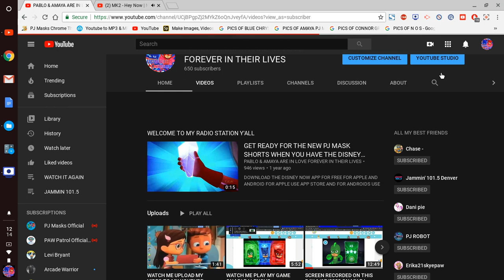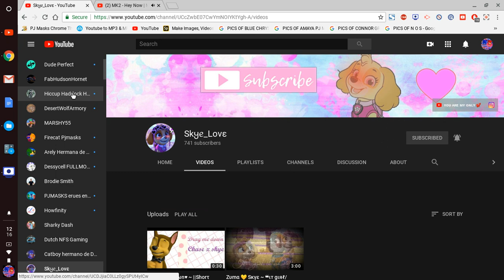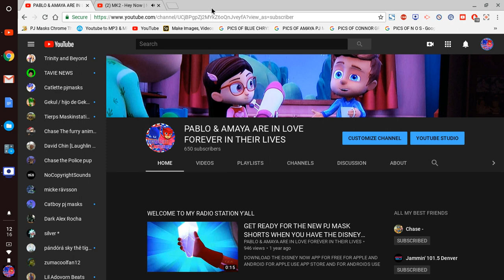101.5 SCREEN RECORDED ON THIS DAY 1/17/2020 ON MY PJ CHROMEBOOK W/ MY SCREEN RECORDER EXTENSION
ANOTHER SCREEN RECORDED VIDEO MADE BY ME PABLO 101.5
I LOVE UPLOADING STUFF TO YOUTUBE I LOVE MY VIDEOS I OWN THEM ALL DON`T STEAL MY VIDEOS I OWN THEM ALL

I GOT MORE VIDEOS TO POST UP ON MY YOUTUBE CHANNEL

AND WELCOME ABOARD OUR NEW MEMBER BUBBLES UTONIUM I HAVE IT SUBBED AND I TURNED ON THE POST NOTIFICATIONS TO KEEP UP TO DATE FOR MY LATEST VIDEOS